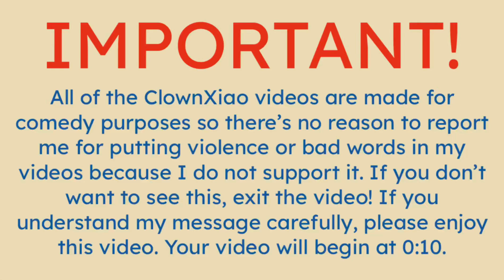ClownXiao says a bad word in public / Grounded (NOT MEANT TO BE VIOLATED)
Here’s what happened in the video. ClownXiao was hanging out at Pier 4 Park in Hamilton and all of a sudden, a bee stung her and ClownXiao yelled out the B-Word. Then her mom heard that and went up to ClownXiao!
Credits to @KHsmaturechannel